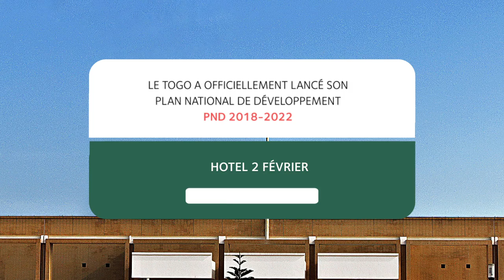Cérémonie de lancement du Plan National de Développement (PND 2018-2022)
Le Chef de l’État SEM. Faure Essozimna GNASSINGBE a procédé, le lundi 4 mars 2019 au lancement officiel du Plan National de Développement (PND 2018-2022).
La cérémonie de lancement s'est déroulée en présence d'un parterre de personnalités dont des experts internationaux, le Premier Ministre, Komi Selom Klassou, la Présidente de l'Assemblée nationale, Yawa Tségan, les présidents d'institutions, les membres du corps diplomatique accrédités et plusieurs membres du gouvernement.